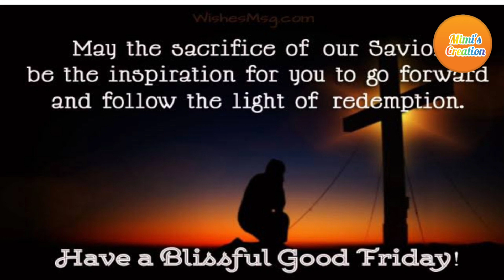Good Friday | good Friday status | Holy Friday | Good Friday WhatsApp Status | Mimi's creation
Jesus Christ WhatsApp Status